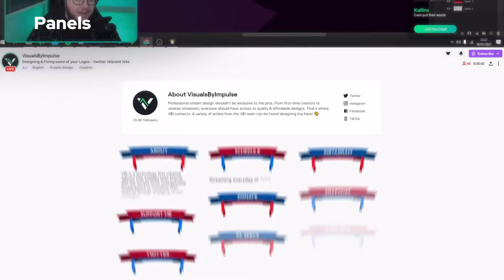WWE SUPERCARD| IS THIS THE BEST EVENT CARD YET?